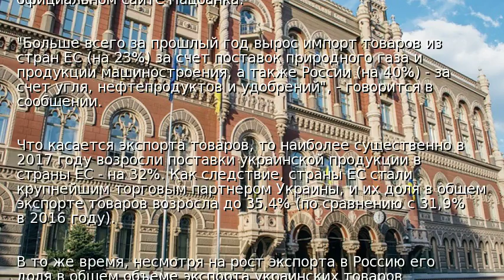Импорт российских товаров в Украину вырос – НБУ